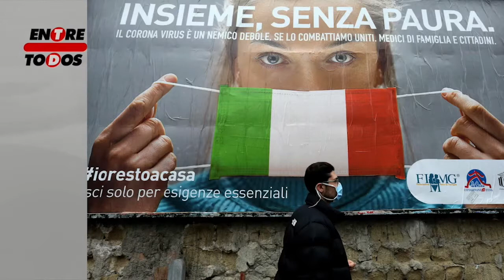Italia multará a los que no estén vacunados con 100 euros